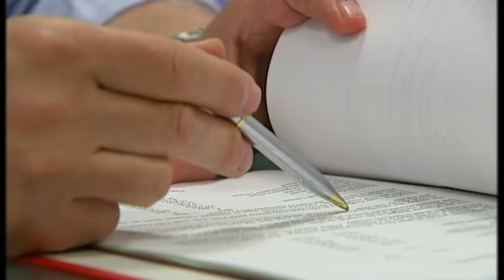What is happening with Blackpool FC's finances Channel 4 News Oyston Expose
27th July 2014 Channel 4 News Oyston Expose! Blackpool FC has just eight first team players and the co-owners have been accused of paying themselves millions of pounds. Channel 4 News asks a forensic accountant to look at the club's finances.